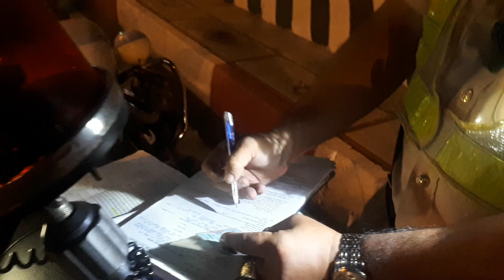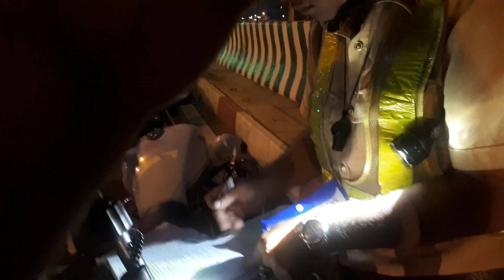CSGT Nóc ao tài xế .Sau 8p lập biên bản thì bảo đi kg trễ giờ...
Cảm ơn các bạn đã bớt chút thời gia quý báu của mình để xem clip. Nhớ ủng hộ bằng cách like + đăng ký và chia sẻ nhẽ. Thank.